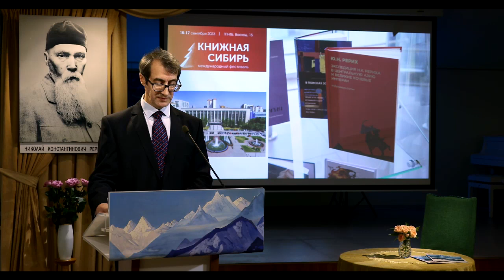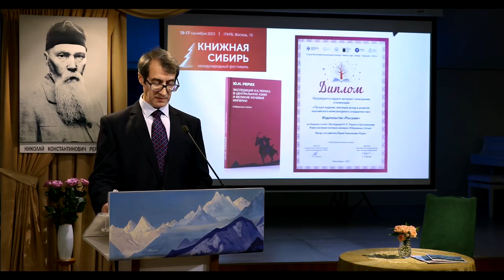2023 Сентябрь. События и мероприятия СибРО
События и мероприятия СибРО. 2023 Сентябрь.
Ежемесячный Круглый стол Сибирского Рериховского Общества
   [00:04] День знаний.
   [00:29] Издательскому центру СибРО «Россазия» вручён диплом лауреата открытого межрегионального конкурса «Книга года: Сибирь – Евразия – 2023» за книгу «Экспедиция Н.К. Рериха в Центральную Азию и великие кочевые империи: Избранные статьи».
[01:26] 22 сентября гостями Музея Н.К. Рериха были школьники трех кадетских классов средней общеобразовательной школы № 99 города Новокузнецка .